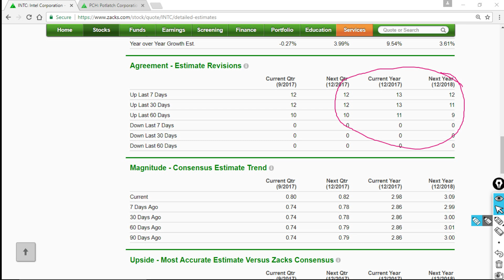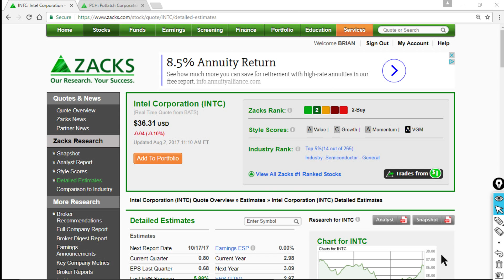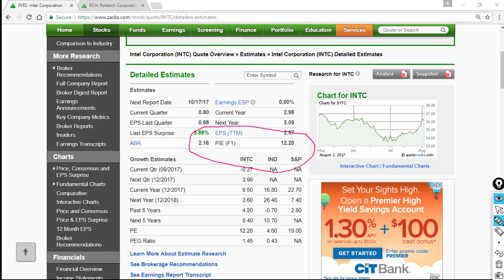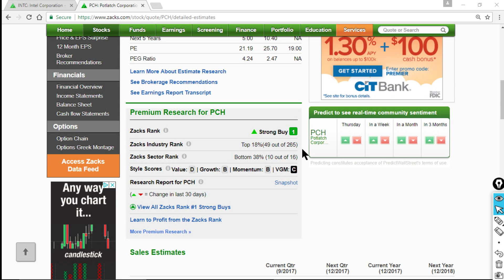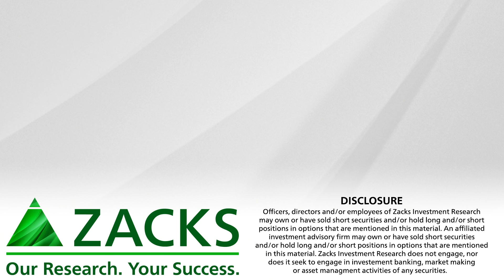This Week’s Top Growth & Income Stocks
A semiconductor giant  and a timber REIT are this week’s Growth & Income picks (INTC, PCH).